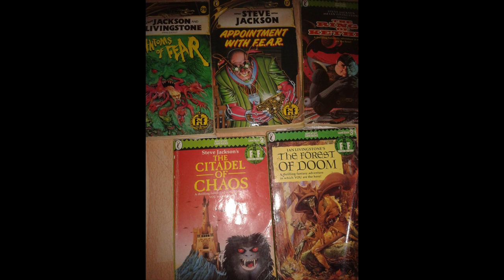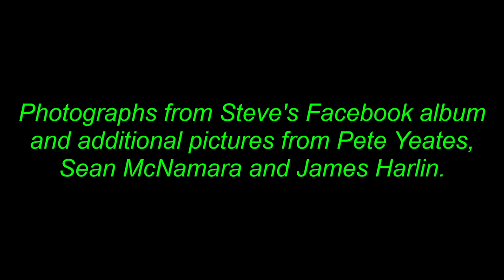Steve Jackson Pictures v2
To remember the late Steve "Jacko/Pal" Jackson who will be sadly missed!